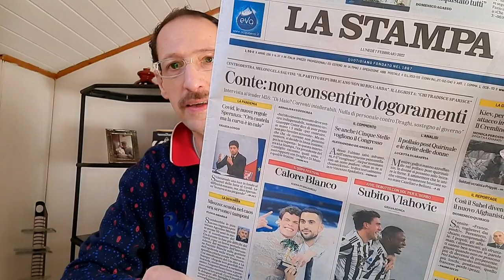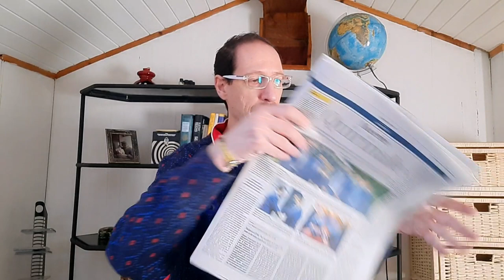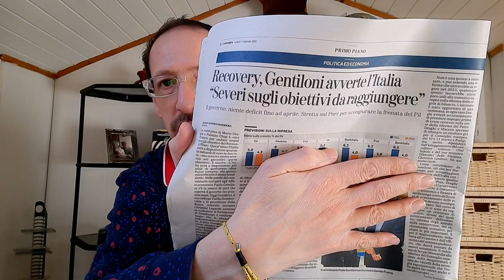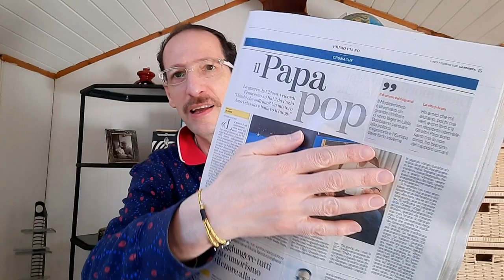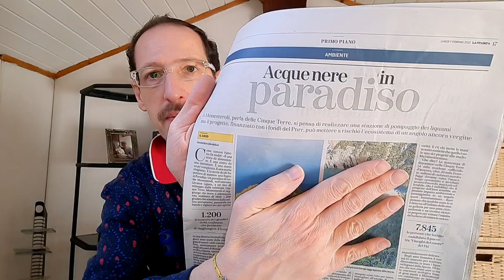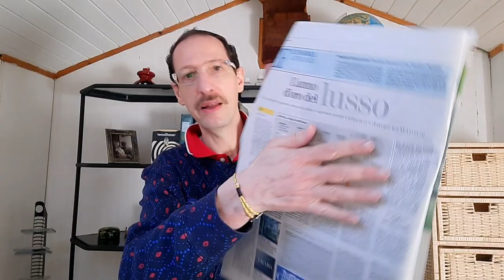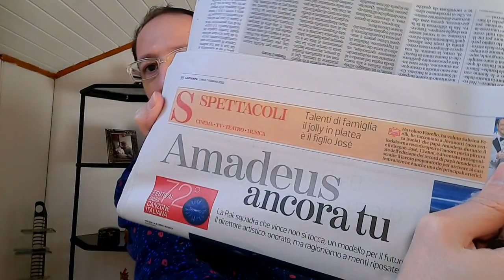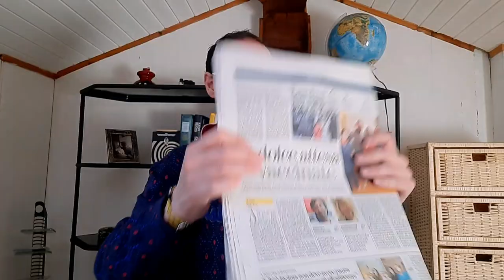NEWS : KIEV E RUSSIA + NUOVE REGOLA SCUOLA + CONTE, DI MAIO E SALVINI + REGOLE PER GP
IL NEGOZIO ON-LINE =
TUTTA L'ATTREZZATURA USATA NEI MIEI VIDEO =
Sostieni il mio canale con un caffè ☕
Contatti ed Informazioni Email
Immagini concesse il libero utilizzo da Pixabay
Si invita lo spettatore ed il visitatore a prendere visione delle Note Legali in merito alle pubblicazioni del Rag. Melacarne, cliccando al link sottostante